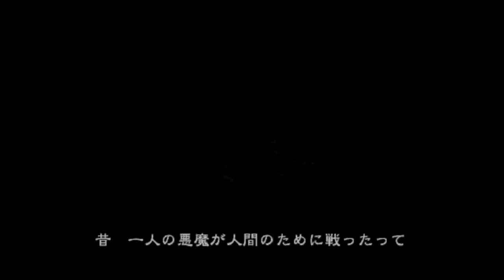Devil May Cry 3 SE - Dante's Awaking - (All Movies+DMD Bosses)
Movie scene : Devil May Cry HD Collection(PS3)
Boss Fights : DMC3SE(Steam/PC version)+Style switcher MOD

I love DMC3's story. If you are interested in the used mod(Style Switcher), please check out this page. This page explains how to introduce it:D
ボス戦で使用しているスタイルチェンジモッドに興味がある方はこちらに導入方法が紹介されています。
→nexusmods. com/devilmaycry3/mods/1/?

検索用：デビルメイクライ３、ダンテ、バージル、DMC3